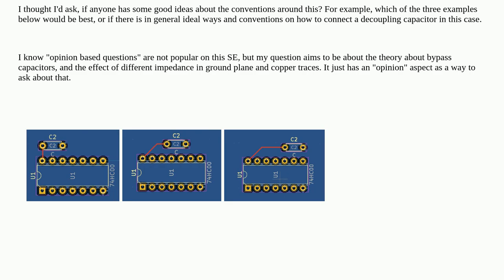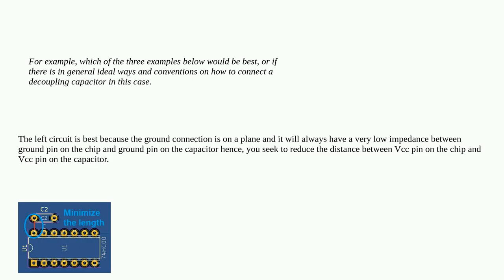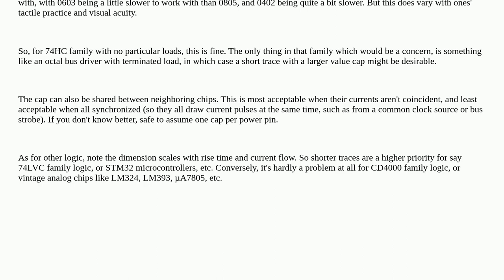Decoupling capacitors, ideal distance between VCC and GND pins on chip based on impedance of copp...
Decoupling capacitors, ideal distance between VCC and GND pins on chip based on impedance of copper trace and ground plane

A special thanks goes out to the community

  decoupling-capacitor